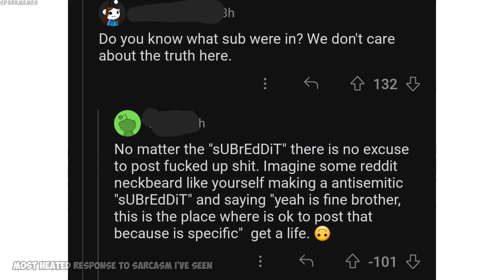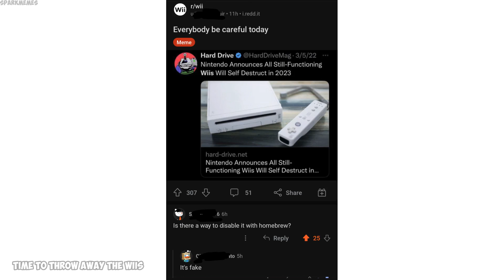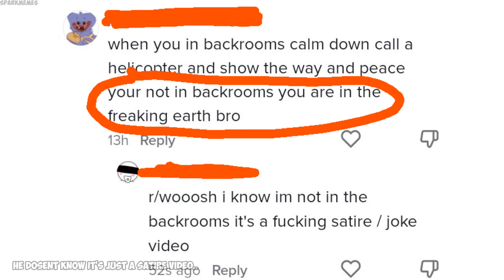Funny r/woooosh moments v1076